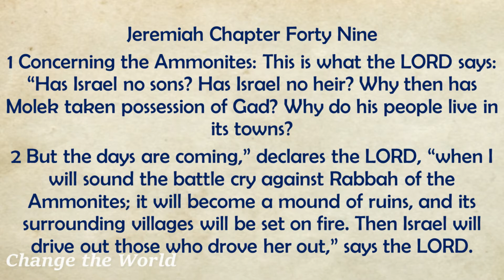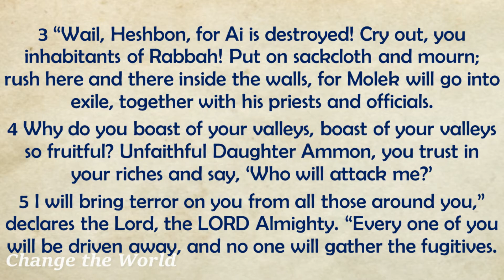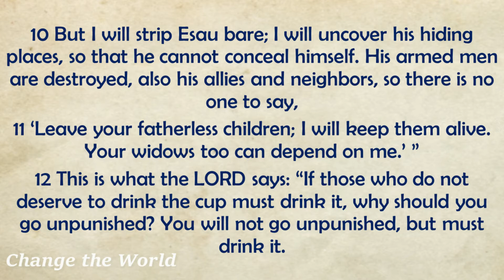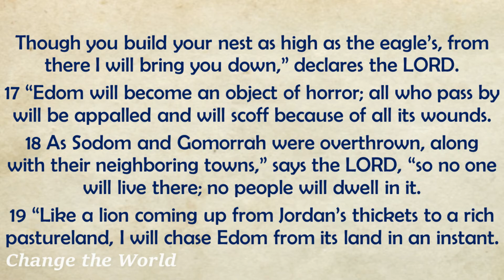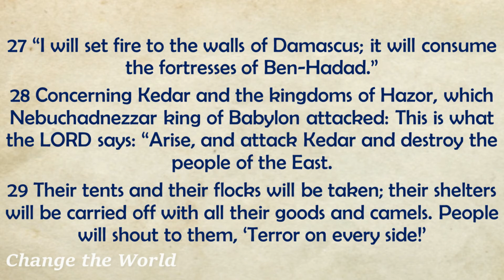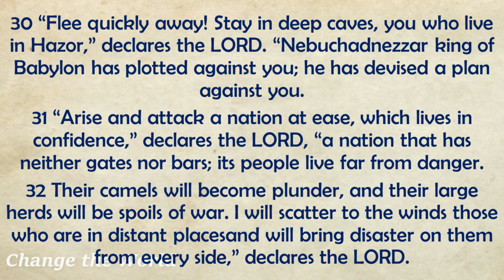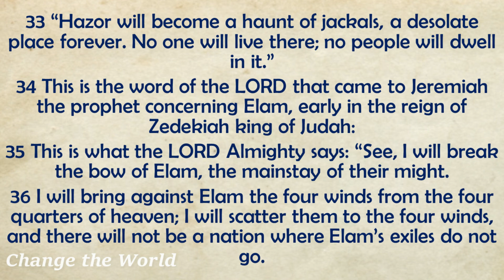Day 231 August 19 - Book of Jeremiah 49 | English Audio Bible - Bible Reading for Daily Readers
Title: Day 231 August 19 - Book of Jeremiah 49 | English Audio Bible - Bible Reading for Daily Readers